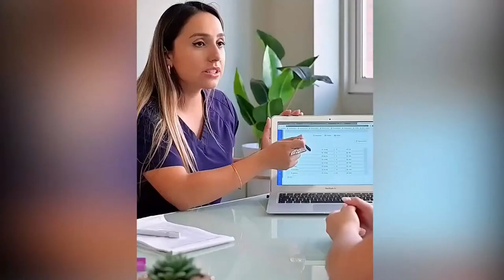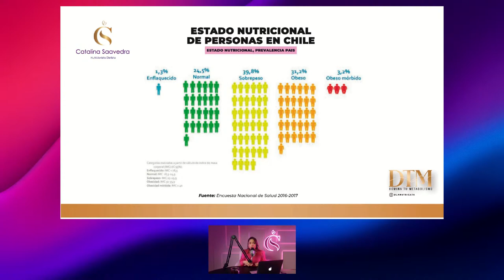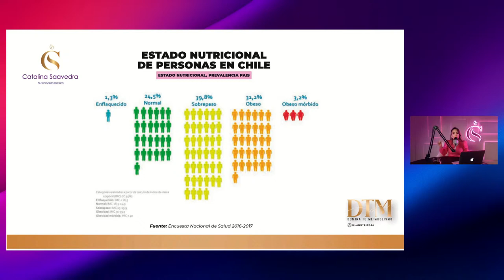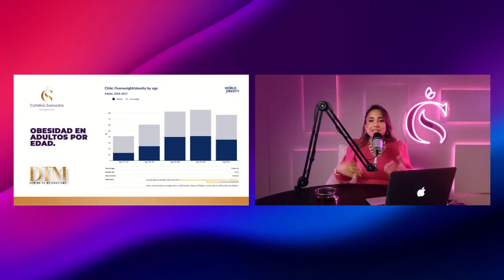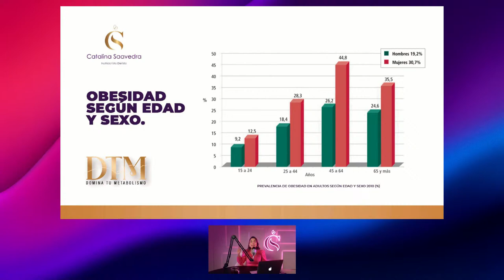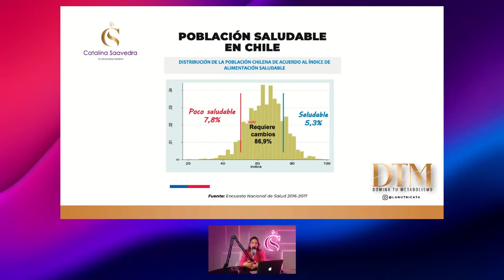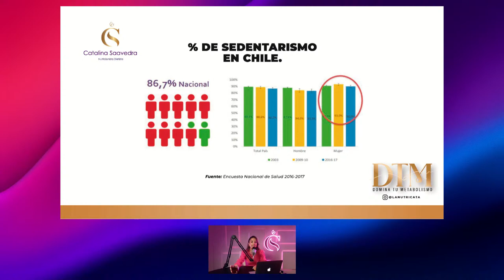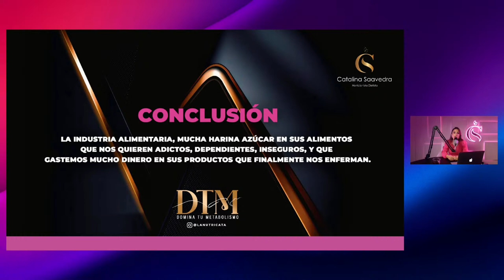Rpetición CLASE 2 | LA NUEVA ERA DE LA NUTRICIÓN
DOMINA TU METABOLISMO CON CATA SAAVEDRA